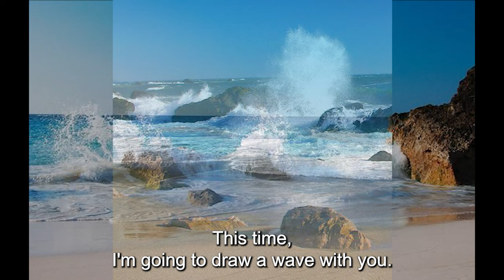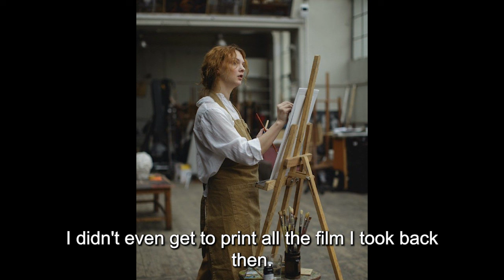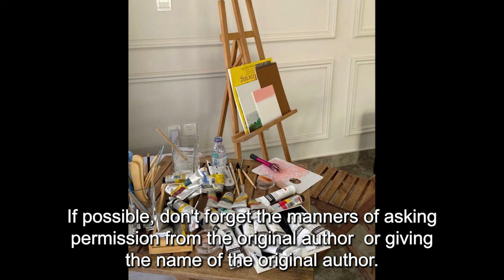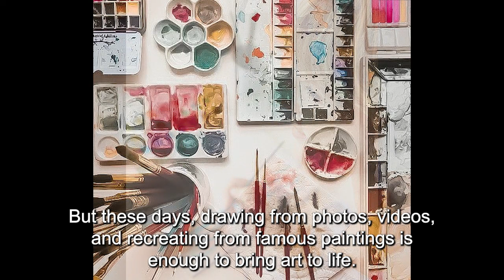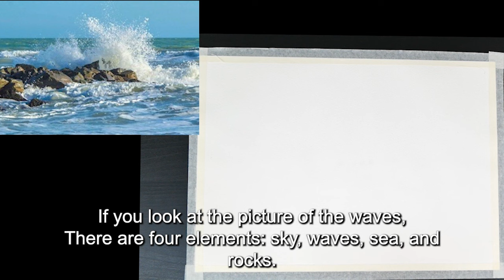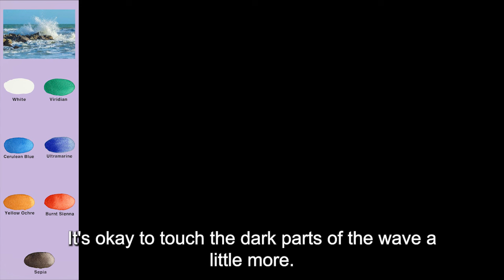[Eng Sub] How to draw 'Waves' Landscape Watercolor - From Sketch To Completion. NAMIL ART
[Eng Sub] How to draw 'Waves' Landscape - From Sketch To Completion.  NAMIL ART
'파도' 바다 풍경수채화 그리는 법 - 스케치 부터 완성 까지 시연 & 설명  [한글자막] Watercolor Beginner Tutorial. 남일수채화